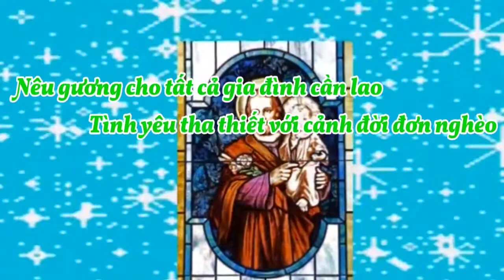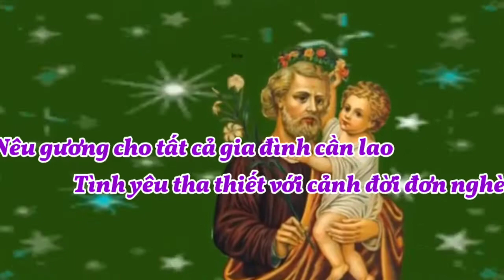(TN) Cầu Xin Thánh Gia (Giuse trong xóm nhỏ lao động thuở xưa... - Phạm Đình Nhu & Nguyễn Khắc Tuần)